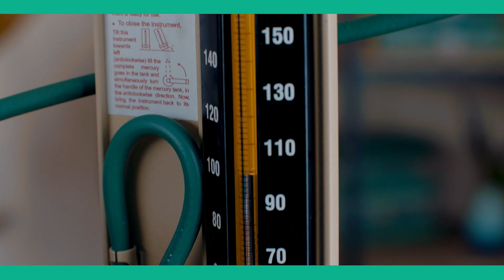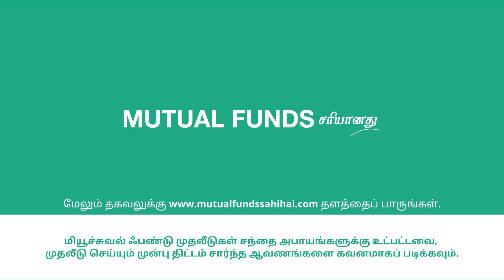ஈக்விட்டி ஃபண்ட்களின் பல்வேறு வகையான ஆபத்து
Different types of risk in Equity Funds